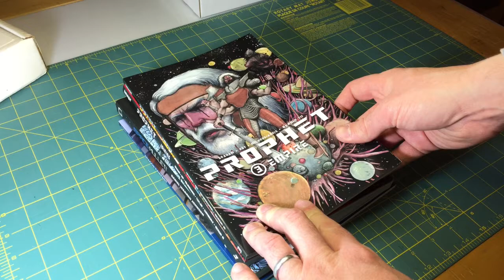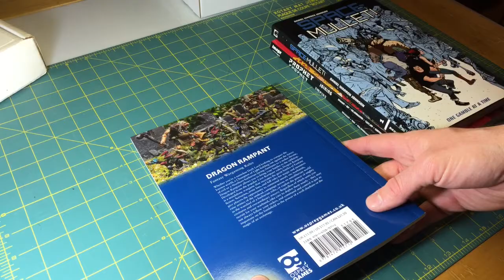100 Days of Making Minis - Day 12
Amazing presents for my birthday! Can't wait to be inspried.

Prophet Vol. 3 & 4
Space Mullet Vol. 1
Dragon Rampant by Osprey Publishing